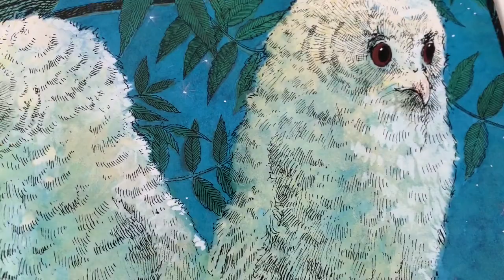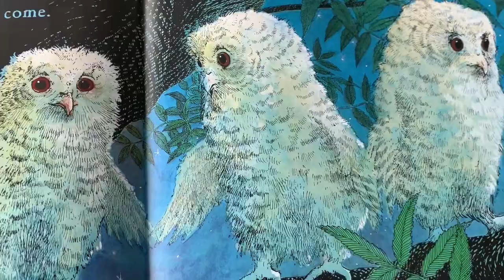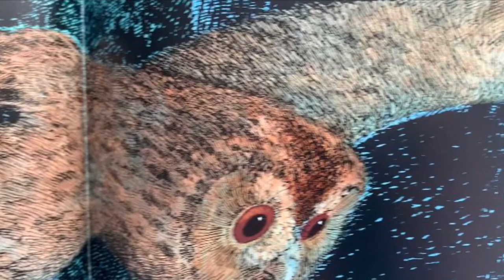Owl Babies bedtime story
A children’s story read by Yvie Moraghan